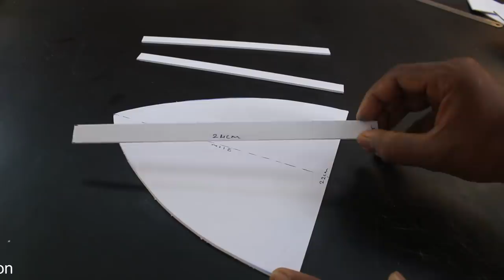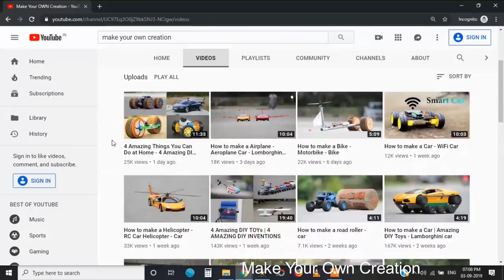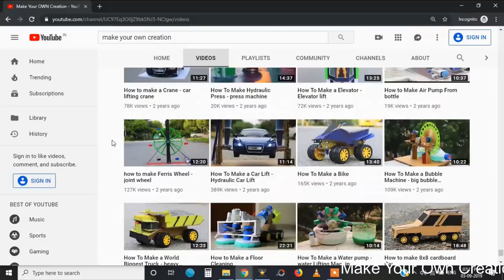How to make a BOAT - Swimming Pool Boat - Boat at home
Learn - How To Make a DIY Swimming Pool Boat
RC Audi Car
RC Boat Propeller

12V DC GEAR MOTOR 30 RPM
12V DC GEAR MOTOR 60 RPM
100 RPM
1000 RPM
12 Volt LED Light =

Sunboard Sheet
2mm Thickness =
5 mm Thickness =

Battry
9V Rechargeable Battery 300 Mah Ni-Mh =
12 Volt Battery Charger =
Electric Soldering Iron =
9v battery connectors 10 pcs =